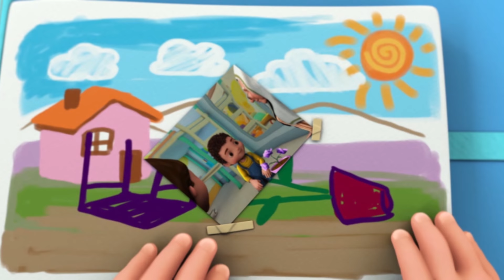Jan Remastered || Chota Sa Jhoot || Official Urdu Cartoon || S01 E06